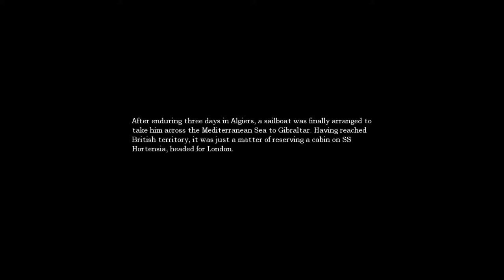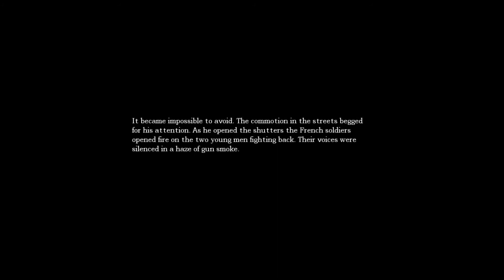Amnesia Walkthrough Part 4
ECHOxBartard and ECHOxReatardobot playing amnesia, sorry for the tard who's talking dutch sometimes and for the audiofail if there is one in this part.